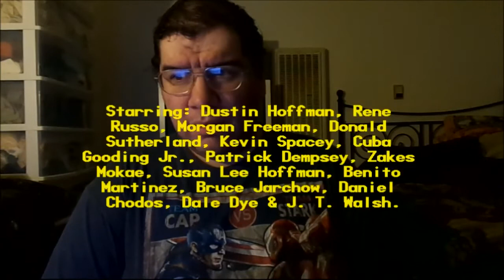Outbreak (1995): Joseph A. Sobora's Movie Review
My Movie Review of "Outbreak" (1995).
Starring: Dustin Hoffman, Rene Russo, Morgan Freeman, Cuba Gooding Jr., Patrick Dempsey, Donald Sutherland, Kevin Spacey & J.T. Walsh.

Written By: Laurence Dworet & Robert Roy Pool (Based on the Book: "The Hot Zone" By: Richard Preston). Directed By: Wolfgang Petersen.